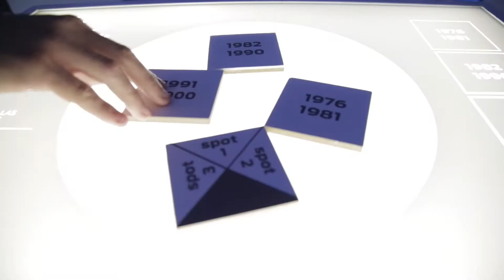Vitamin Studio _ Reel